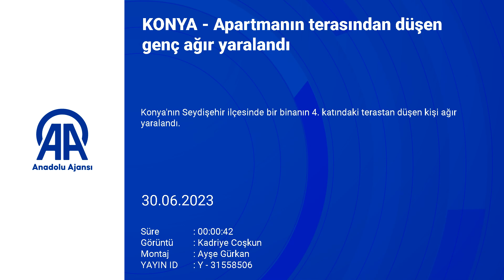Konya'da apartmanın terasından düşen genç ağır yaralandı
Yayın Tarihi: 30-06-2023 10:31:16